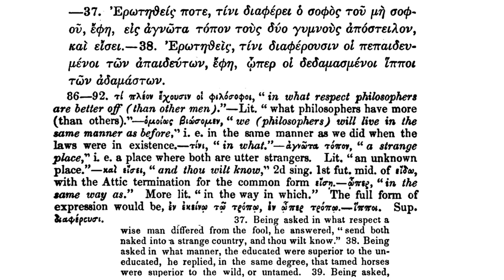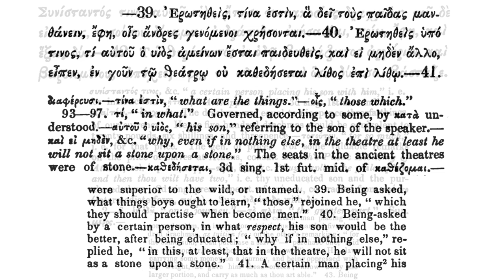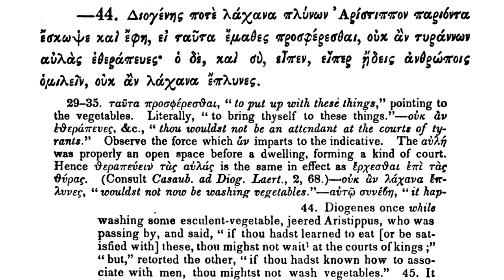A Greek Reader: Anecdotes of Philosophers. Aristippus.